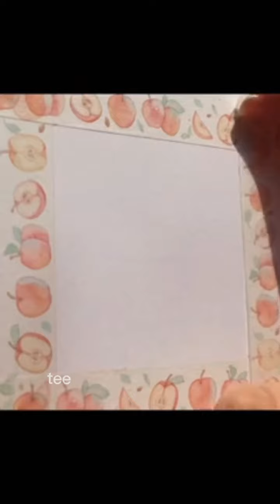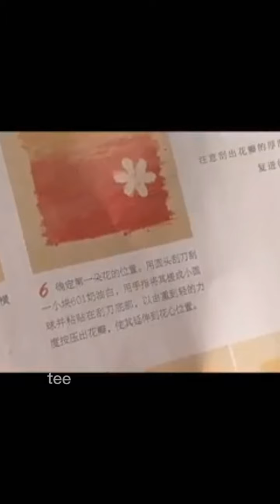vẽ màu sáp cực đẹp dễ dàng. oil pastel draw